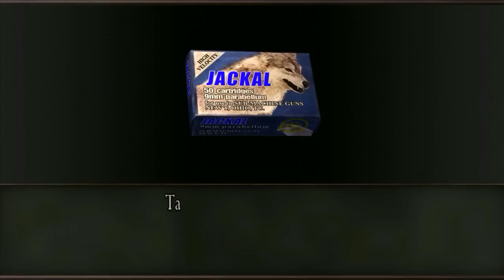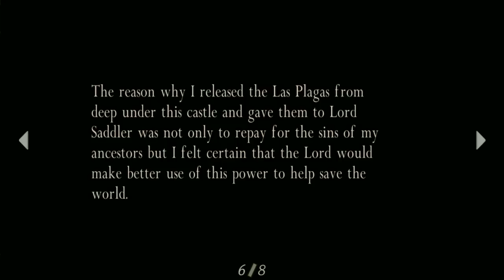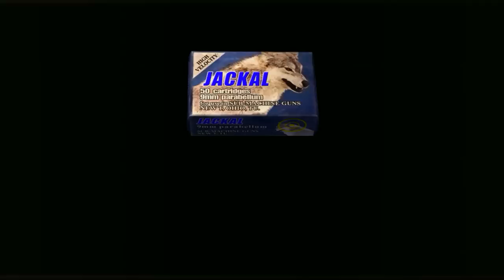Resident Evil 4 Ultimate HD Edition Modo Professional #08